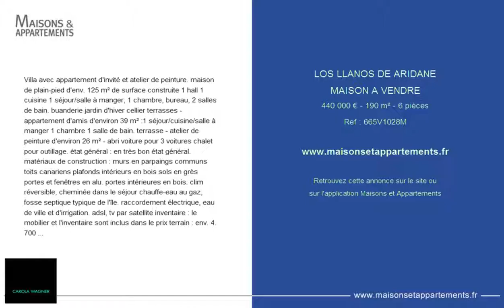LOS LLANOS DE ARIDANE - MAISON A VENDRE - 440 000 € - 190 m² - 6 pièces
Référence : 665V1028M
Villa avec appartement d'invit&eacute; et atelier de peinture. maison de plain-pied d'env. 125 m&sup2; de surface construite 1 hall 1 cuisine 1 s&eacute;jour/salle &agrave; manger, 1 chambre, bureau, 2 salles de bain. buanderie jardin d'hiver cellier terrasses - appartement d'amis d'environ 39 m&sup2; :1 s&eacute;jour/cuisine/salle &agrave; manger 1 chambre 1 salle de bain. terrasse - atelier de peinture d'environ 26 m&sup2; - abri voiture pour 3 voitures chalet pour outillage. &eacute;tat g&eacute;n&eacute;ral : en tr&egrave;s bon &eacute;tat g&eacute;n&eacute;ral. mat&eacute;riaux de construction : murs en parpaings communs toits canariens plafonds int&eacute;rieurs en bois sols en gr&egrave;s portes et fen&ecirc;tres en alu. portes int&eacute;rieures en bois. clim r&eacute;versible, chemin&eacute;e dans le s&eacute;jour chauffe-eau au gaz, fosse septique typique de l'&icirc;le. raccordement &eacute;lectrique, eau de ville et d'irrigation. adsl, tv par satellite inventaire : le mobilier et l'inventaire sont inclus dans le prix terrain : env. 4. 700 m&sup2;, en partie clos. jardin d'agr&eacute;ment. arrosage automatique fleurs palmiers avocatiers et fruitiers. une maison tr&egrave;s bien entretenue, lumineuse et confortable, dans une bonne zone climatique avec des couchers de soleil inoubliables. avec du potentiel
prix : 440. 000 &#128; + commission (3% + tva 7%).

Cette annonce vous est proposée par l'agence CAROLA WAGNER